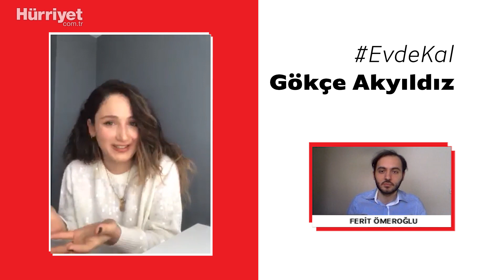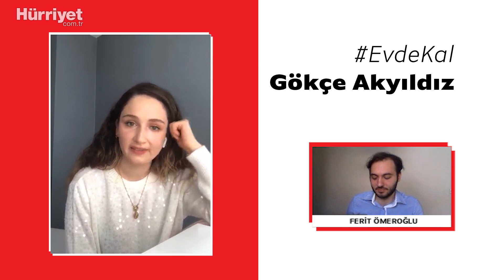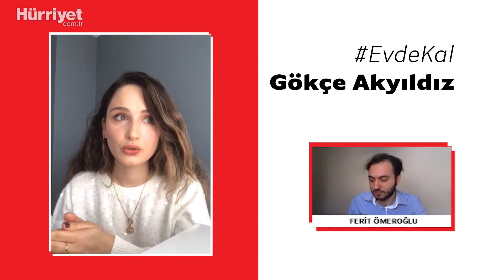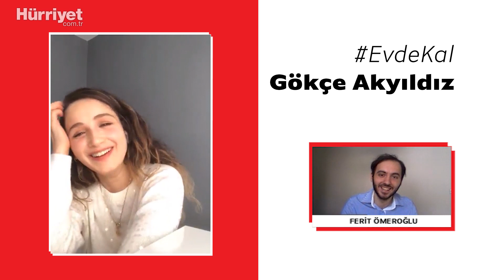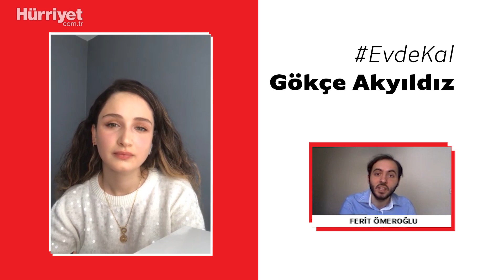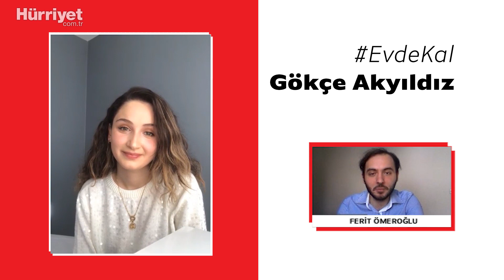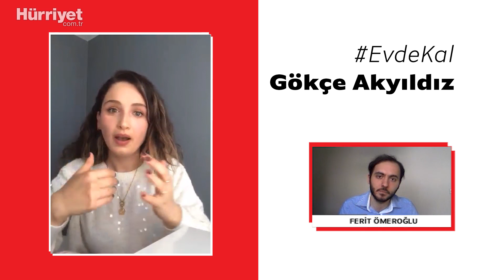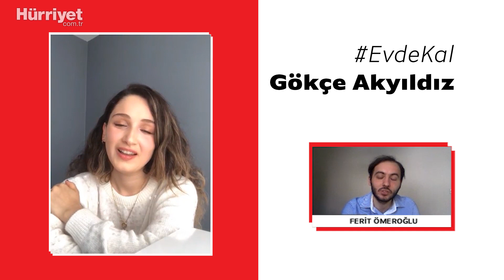Gökçe Akyıldız Uzun Bir Aradan Sonra Konuştu! Bakın Hangi Dizileri Reddetmiş?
"Kırgın Çiçekler" dizisindeki "Songül" karakteri ile büyük bir kitleye ulaşan Gökçe Akyıldız’ın şimdilerde ne yaptığı takipçileri tarafından merak ediliyordu. Pandemi sürecini eşi ve çocuğu ile evde geçiren başarılı oyuncu, hurriyet.com.tr’de Ferit Ömeroğlu’na konuk oldu. Hakkında merak edilen birçok soruyu yanıtlayan Gökçe Akyıldız, hangi dizilerden teklif aldığını ve neden reddettiğini açıkladı. İşte o sözleri…